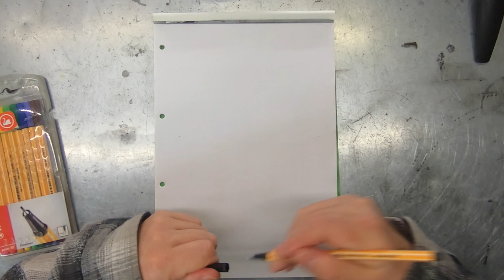New Years' Greeting 2019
My New Years' thoughts. How 2018 was, and what might happen in 2019. Thanks to all my subscribers and thanks for joining the ride.